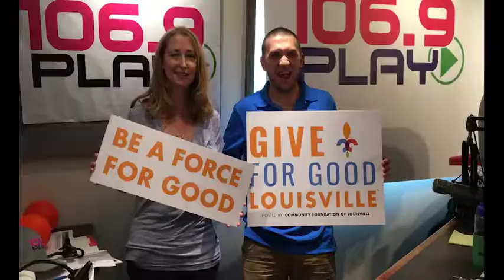Give For Good Louisville PSA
Mark your calendar to join us on September 14, 2017 for GiveForGoodLou! Be a ForceForGood and donate to one or many of the over 500 local nonprofits participating in the biggest day of local giving.